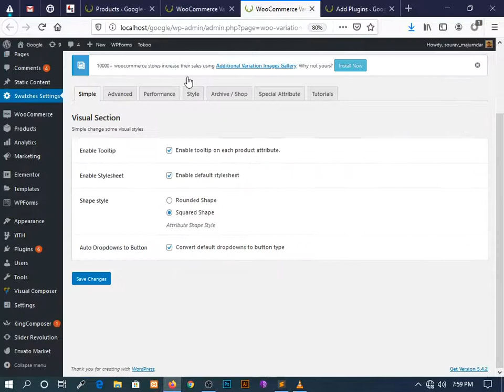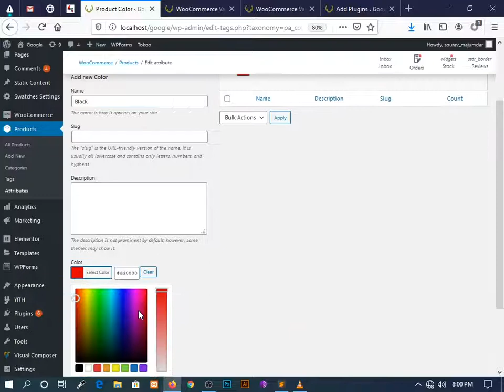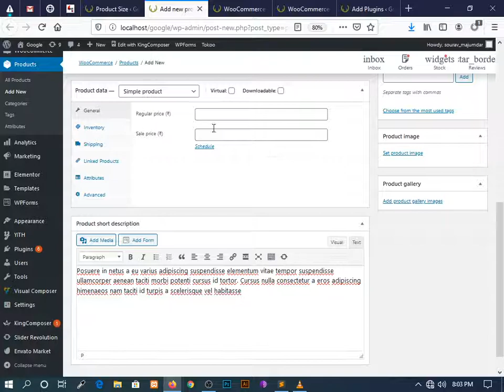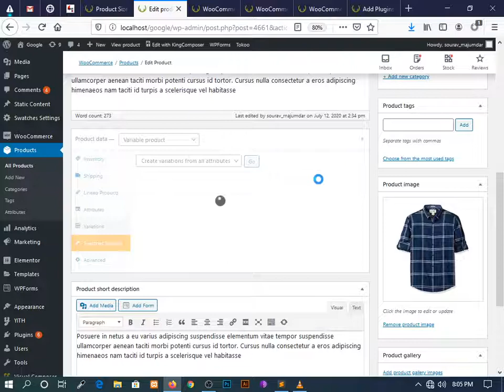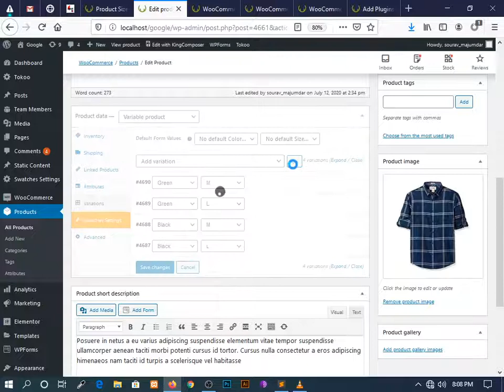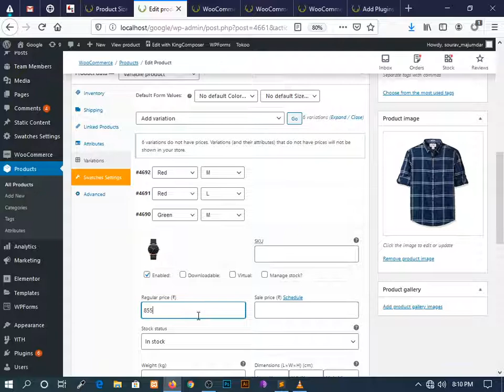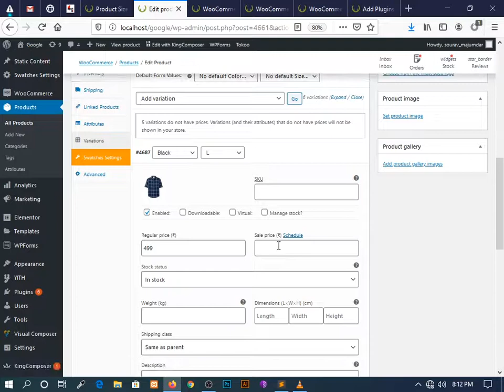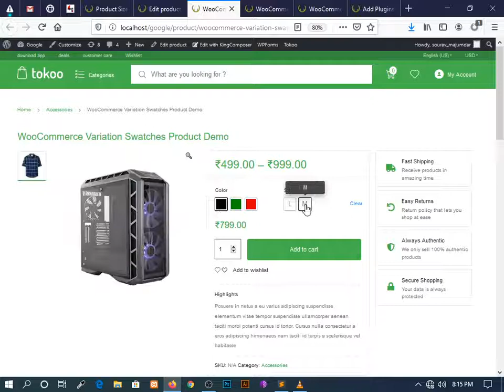WooCommerce Variation Swatches for Colors, Size Button Attributes for Ecommerce Websites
Hello friends!

5.woodmart - WordPress Theme install & Demo import, customization part-1

6.woodmart - WordPress Theme install & Demo import, customization part-2

free greenmart theme file